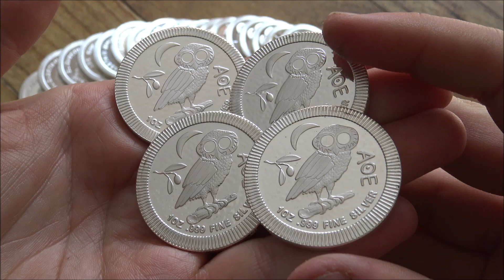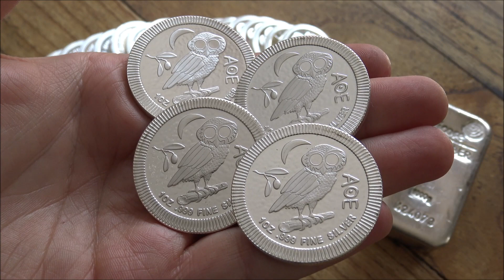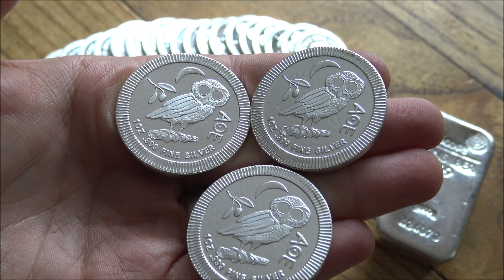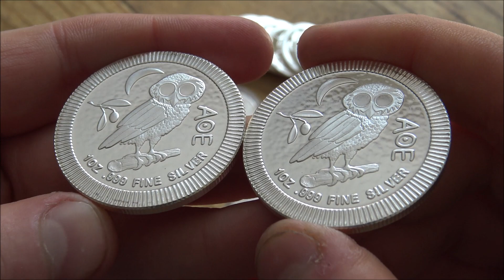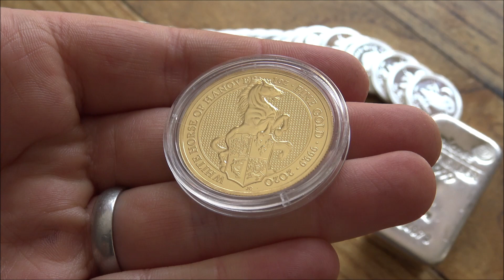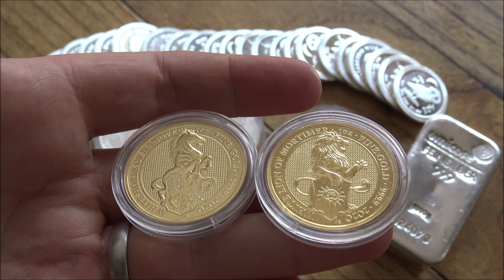Are bullion dealers exploiting premiums on Silver & Gold?